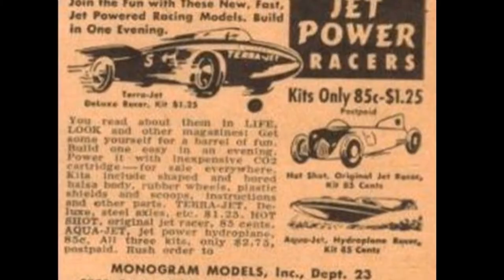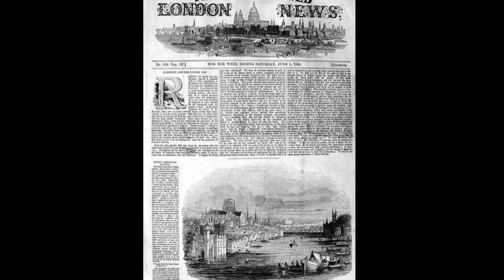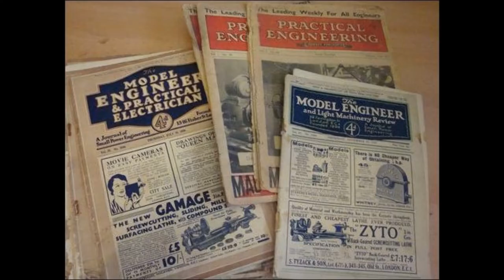MODEL BOATS OVER THE YEARS.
OLD PICTURES ect  MODEL BOATS FROM OVER THE YEARS